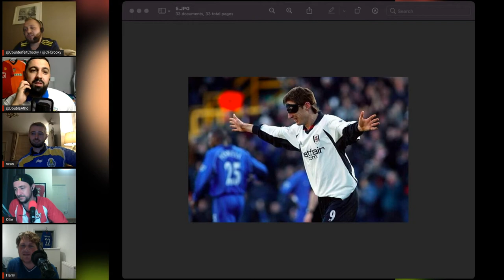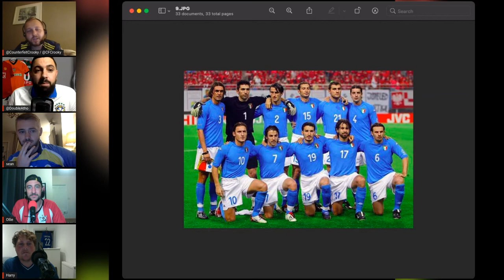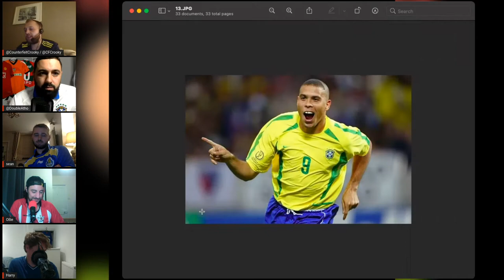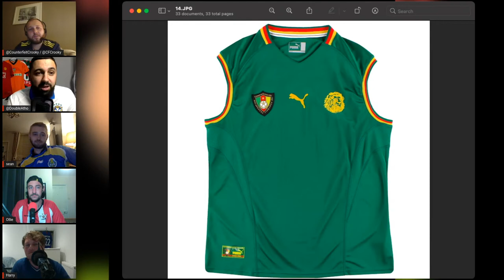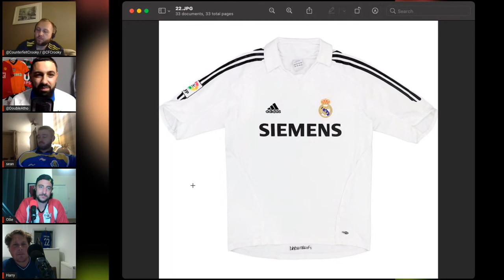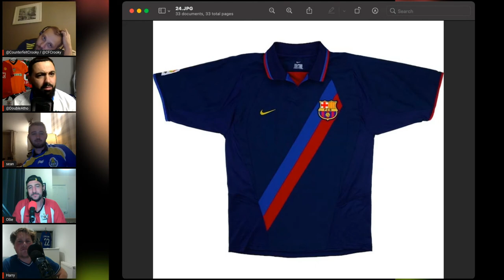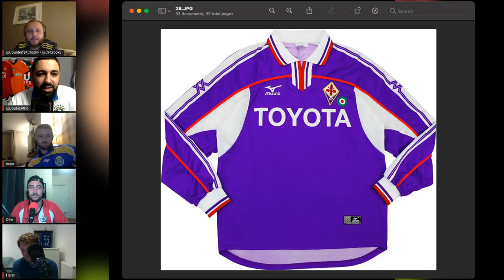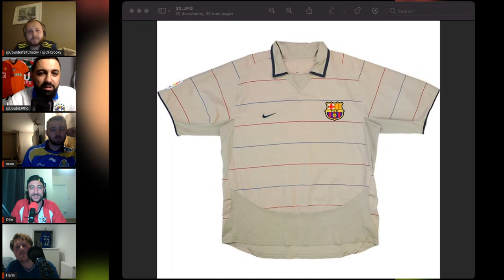The Talking Kit Podcast | Episode 5 | Shirts from the 2000's (feat. Team of Our Lives)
The Talking Kit lads are back with another jam packed episode of your favourite football kit based podcast. AND THIS WEEK SEAN RETURNS! On this episode we were joined by our Sports Social Podcast Network brothers Ollie & Harry from the 'Team of Our Lives' podcast.

We spoke to Ollie & Harry about their love for all things 00's football and quizzed them on obscure football players from that era.

As well as this we got the guys in involved in 'Kit Symons', 'Shirt Impressions' and asked them both to give us their  'Desert Island Kits'...

If you're fanatical about football shirts, then you need to be TalkingKit...